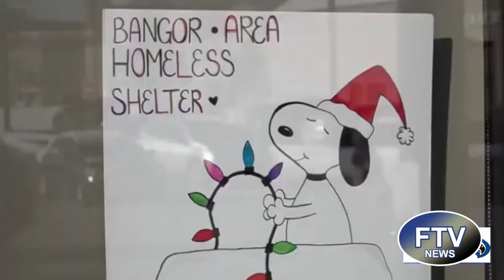FTV 12 21 23